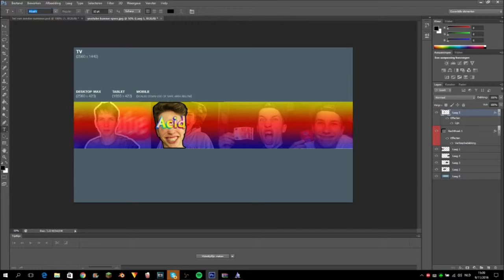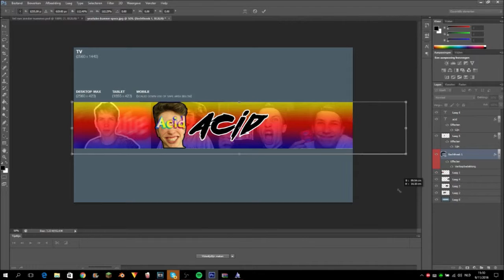banner acid speedart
👉10+likes super toff!!
👉15+likes super nicezz
👉20+likes HELEMAAL MOOI!
✖✖✖✖✖sociale media✖✖✖✖✖✖
✅SKYPE: bsi games
✅snap: bdvcola
✅prive snap &insta staat op de banner!
✅gesubt

✅Zo veel mogelijk video's
✅woensdag en zaterdag 15:00
✖✖✖✖✖ wat upload ik? ✖✖✖✖✖
✅praatvideo's
✅challenges
✅gamevideo's
✅NOG VEEL MEER !